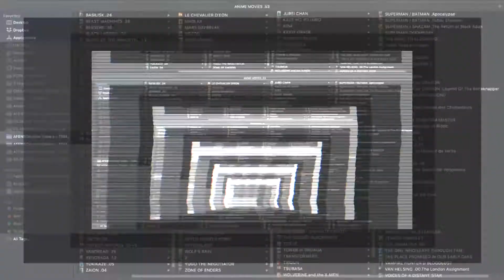KIDDY GRADE – Anime Trailer 2 | AFENBO ✤O•G•P•A•F✤ | HD–1080|60 FPS*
. ✤ BUY OUR PRODUCTS ✤:

. ✤ ID Section ✤:

– NAME: KIDDY GRADE
– AIRED PERIOD: [Oct 9, 2002 to Mar 19, 2003]
– # of EPISODES: 24
– From STUDIOS: Gonzo
– Outlines different GENRES: Action,  Sci-Fi,  Super Power, Ecchi,  Mecha
– Play for a DURATION of: 23 min. per ep.
– Is RATED: R+ - Mild Nudity

. ✤ SYNOPSIS ✤:

– In the distant future, humanity has taken to the skies and colonized many planets throughout the universe. An agency known as the Galactic Organization of Trade and Tariffs (GOTT) has been formed to maintain order. Within GOTT, a secret squad of enhanced human beings—known as the ES Unit—carry out secret missions to put a stop to major galactic crimes. Two such operatives are the lowly C-ranked Éclair and Lumière.

Despite being on the bottom of the totem pole, the pair wield formidable powers: Éclair’s superhuman strength and lipstick whip and Lumière’s ability to take control of any computer. Together, they can take on any mission that GOTT throws at them. But as they complete more and more missions, the duo begin to uncover a major conspiracy that leaves them questioning everything they know about themselves and the entire galaxy.

. ✤ WATCH Similars or Others ✤:

– Black Cat:
– Full Metal Panic!:
– El Cazador de la Bruja:

🙏🏼 : THANKS!...